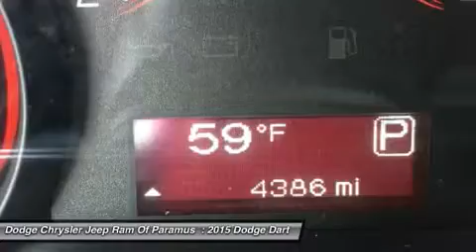2015 Dodge Dart FD369990R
2015 DODGE DART Paramus, NJ
Stock# FD369990R